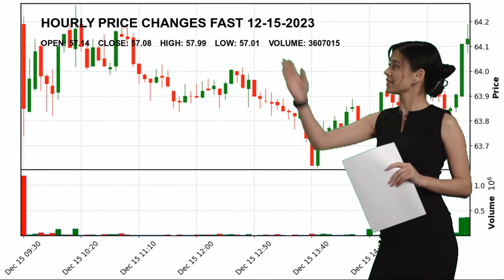Fastenal Company FAST Stock Price Analysis Today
Fastenal Company FAST Today.
December 15 Fastenal Company Hourly Price Changes of Fastenal Company, which closed yesterday at $57.08 and started the day at $57.14.
Fastenal Company reached maximum $57.99 today. And the lowest stock price was $57.01 .
Industrial Distribution Industrials Mr. Daniel L. Florness FAST Fastenal Company Fastenal Company NASDAG Stock Price FAST Price Fastenal Company Price FAST Stock Price Fastenal Company Stock Price nasdaq 100 analyses today analysing nasdaq stock market stock forecast technical analysis stock analysis stock today stock tomorrow stock live